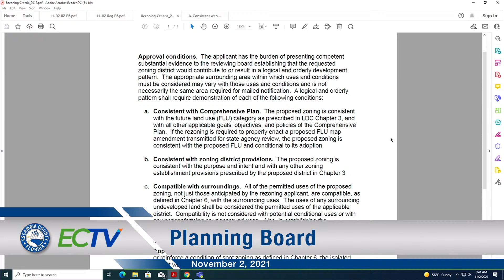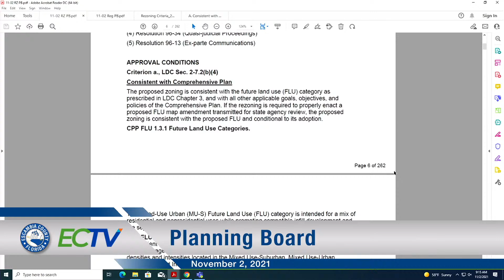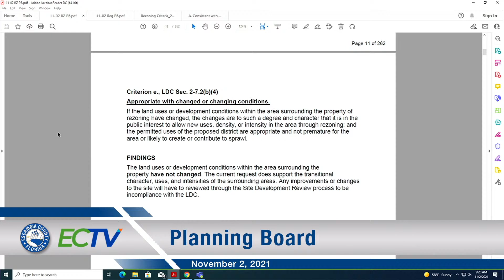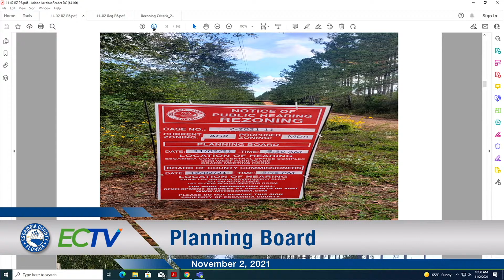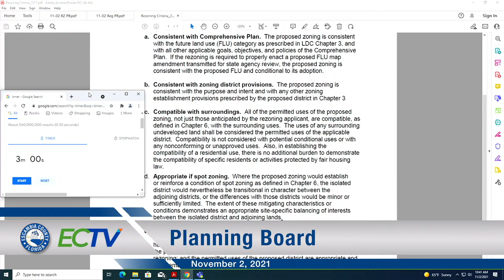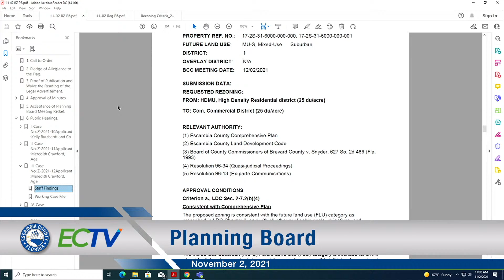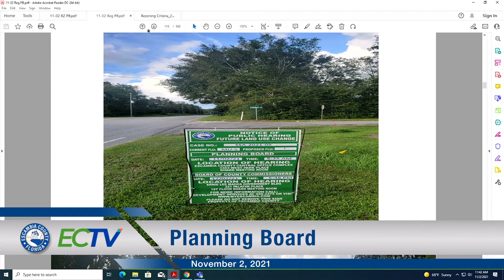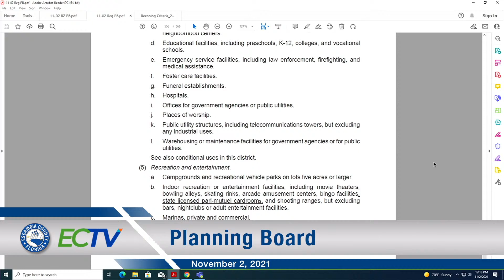Planning Board - November 2, 2021